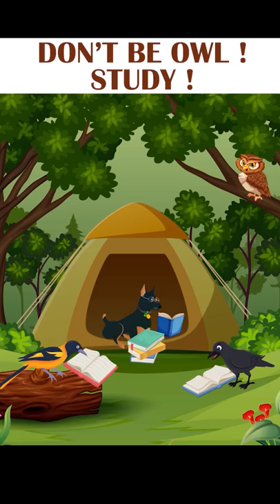Don't be Owl | Work Hard | Knowledge Time with Logical Baniya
Don't be owl, Logical Army work hard and try to find the things you are good at.
Everyone is good at something or the other, unless you word hard and explore different stuff... you will never find out what you really good at.